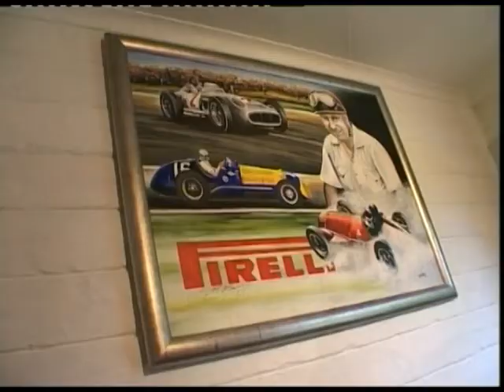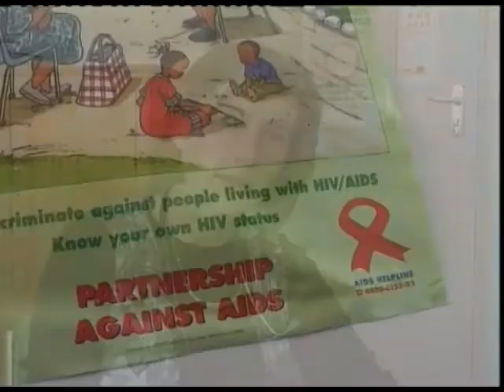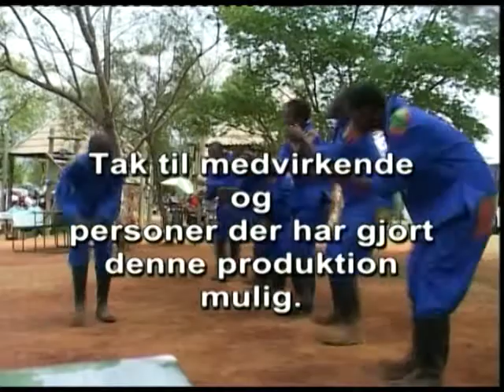Sydafrika og landets mennesker del 2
Videoen der produceret i 2007 og kan være til glæde for de der ønsker at rejse en tur til dette spændende land.